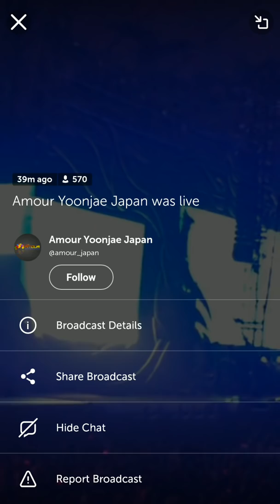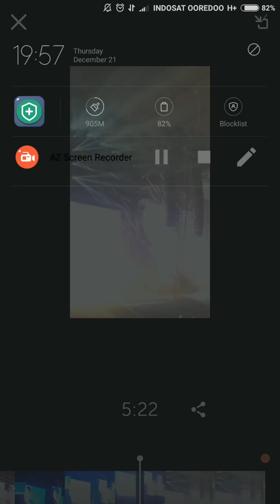171221 TVXQ - Begin